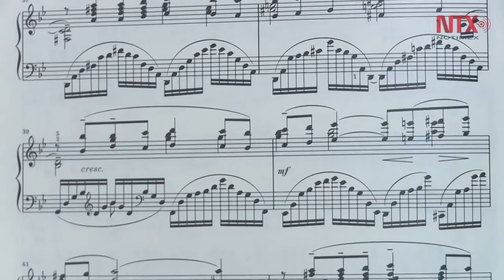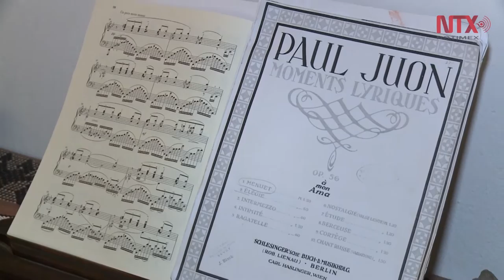Rodolfo Ritter, 25 años de carrera musical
El virtuoso del piano festejará con un concierto de gala su trayectoria en el muno de la música